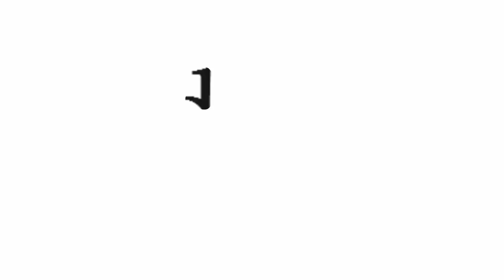Як намалювати собаку, малюємо пуделя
Собака веселий і гарний. Красивий пудель найкраще підходить для дитячих забав. Він розумний і витривалий. Собака дуже любить дітей і вміє з ними гратись
Сьогодні ми будемо дивитись як намалювати собаку породи пудель.
Спочатку намалюємо тулуб. Контур тулуба.
Далі намалюємо голову пуделя. А тепер намалюємо очі, вуха, ніс і рот нашого собаки.
Настав час малювати лапи. У пуделя чотири лапи із цікавою стрижкою. Давайте намалюємо чотири лапи.
Малюємо хвіст. Він піднятий вгору і також цікаво пострижений.
Тепер домалюємо усі деталі. Тоді наш собака пудель буде виглядати реалістично.
Замалюємо пуделя.
Приходьте знову і подивимось як намалювати собаку чи будь-яку іншу тварину.
Олівець Малювець
Нам подобається youtubeKids, ми також робимо все для youtube kids app.